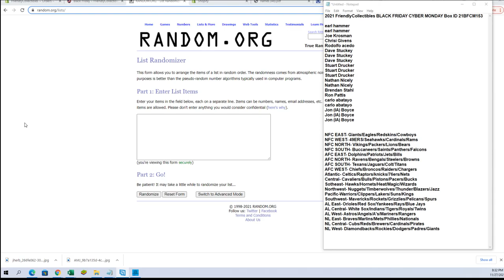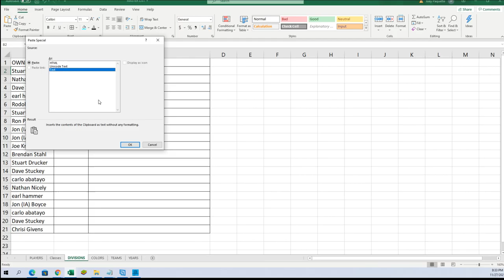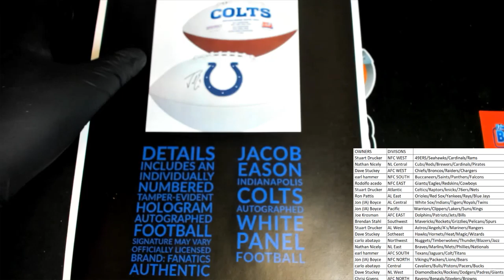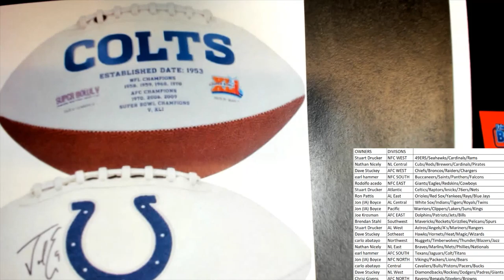2021 FriendlyCollectibles BLACK FRIDAY CYBER MONDAY Box ID 21BFCM153